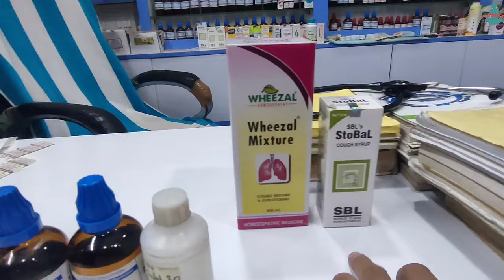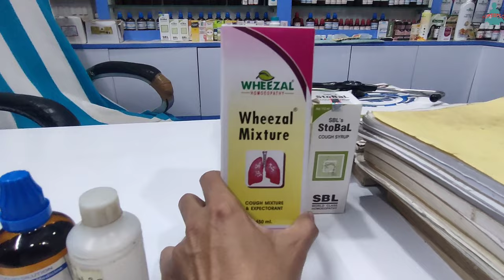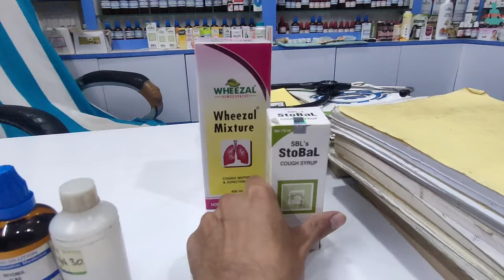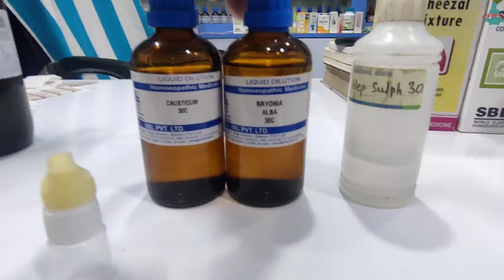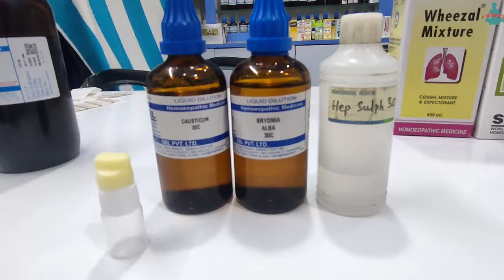खांसी ठीक ही नही हो रही तो ये दवाएं लीजिए, best homeopathic combination for dry and wet cough hindi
खांसी ठीक ही नही हो रही तो ये दवाएं लीजिए, best homeopathic combination for dry and wet cough hindi, khansi ke best medicine by homeoyogi.
Is video me mene jiddi khansi thik karne ka ek bahut hi asardayak davao ka mixture bataya hai, agar apki khansi market ki allopathic medicine se nahi thik ho Rahi h to aap ye davaye lekar apni khansi se aaram pa sakte hai, apko seasonal khansi hai aur koi lunga ki badi beemari to nahi hai iske liye apne doctor se check jarur karwaye.
Is video me stobal cough syrup, wheezal cough syrup, ocimum sanc mother tincture, hepur sulph 30, bryonia 30, causticum 30 davao ko lene ki salah di gai hai.

this no. is only for msg, call not allow

Sprowt Plant Based Hair Growth Biotin Tablets (10000mcg) for Strong, Thick, Shiny Hair & Healthy Skin Tablets

homeopathic competitive books:

homeopathic combination-

1. Dr v.k.chouhan solved multiple choice que 1st vol.-

2. Dr v k chouhan 2nd volume -

3. Dr v k chouhan 3rd volume-

4. Crack the entrance exam-

5. success a guidebook on homeopathy for competitive exam vol 1-

6. 4000 Mcqs In Homeopathy For Upsc, Psc And Md Entrance Examinations

7. TArget pg